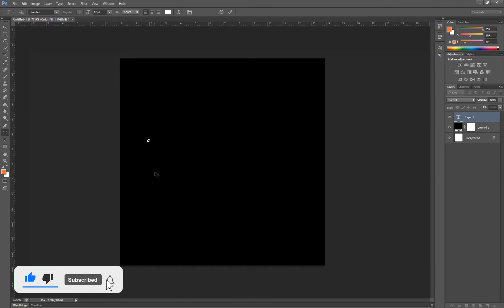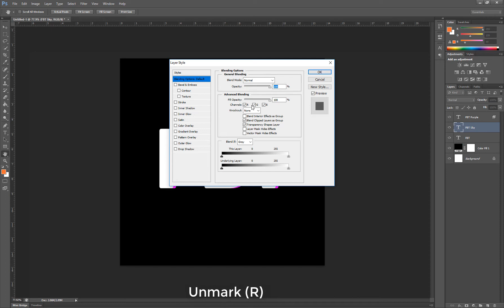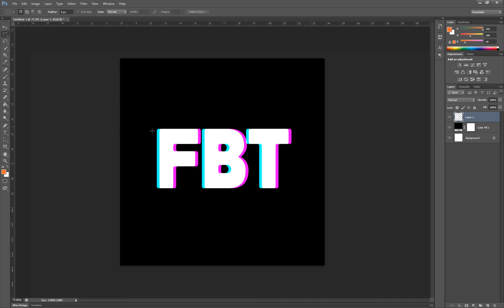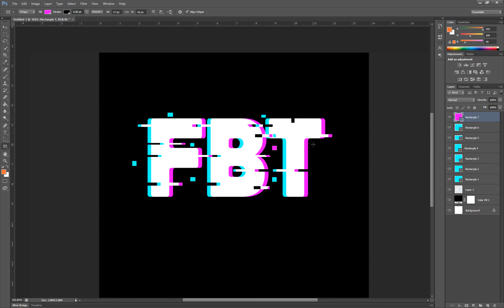How To Make Glitch text in Photoshop - Quick Text Glitch Effects - Photoshop Tutorial